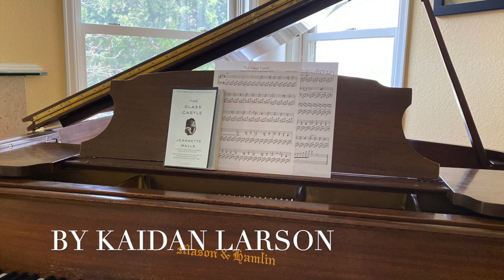"The Glass Castle" based off the novel by Jeannette Walls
This is my performance of my original piano composition for a school project based off the novel, "The Glass Castle", by Jeannette Walls. This piece reflects on the book's bittersweet character, with the Walls's journey through raising their children.